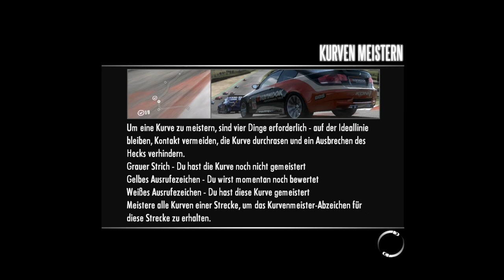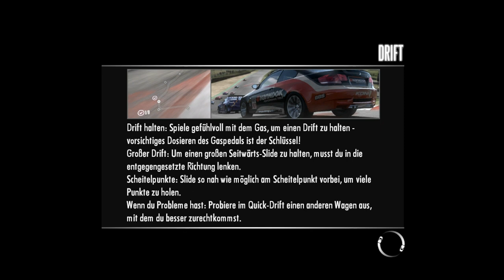NEED FOR SPEED SHIFT Part 48 - Zu viele Fehler (FullHD) / Lets Play NFS Shift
NEED FOR SPEED SHIFT - Zu viele Fehler / Lets Play NFS Shift
Infos:
Spiel: Need for Speed Shift
Entwickler: Slightly Mad Studios
Publisher: EA
Genre: Rennspiel
USK: Ab 6
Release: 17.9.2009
Erhältlich für: PC, Xbox360 und PS3